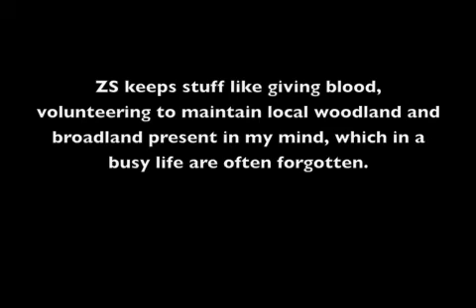Tactical Idol: Community Support Zombie Hunter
I can only speak for myself, and my views are in no way representative, or endorsed by the ZS board of Directors.